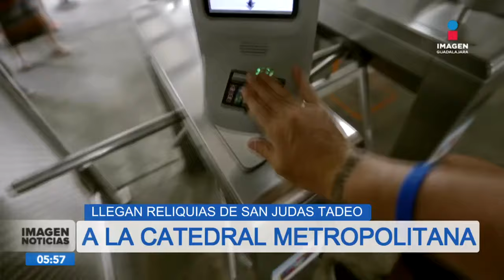Llegan las reliquias de San Judas Tadeo a México | Noticias GDL con Ricardo Camarena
Las reliquias de SanJudasTadeo han llegado a la Catedral Metropolitana de la CDMX.